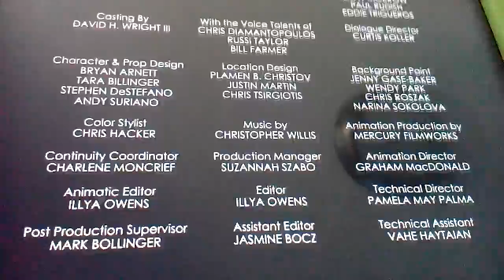Mickey Mouse (2013) credits: Doggone Biscuits